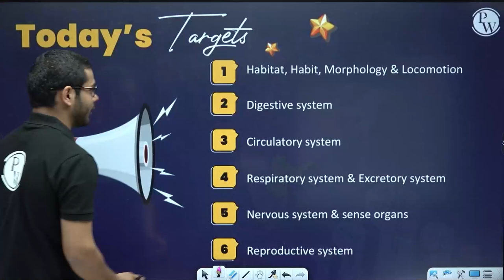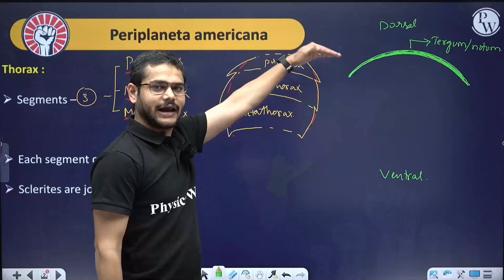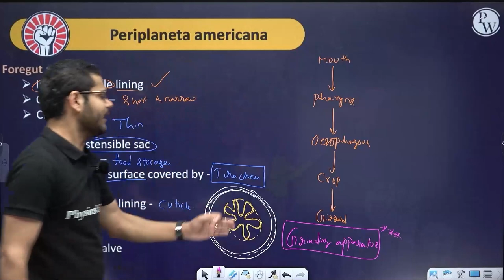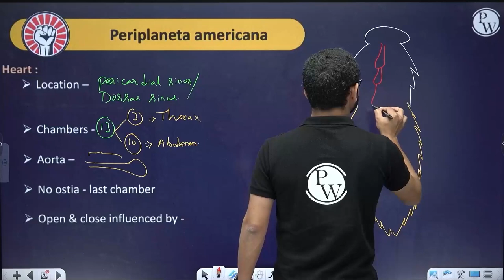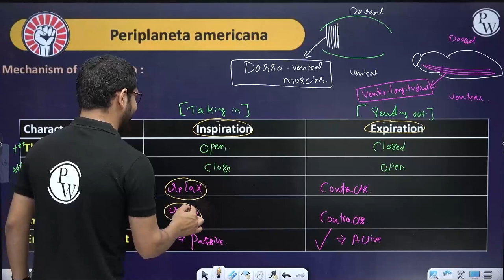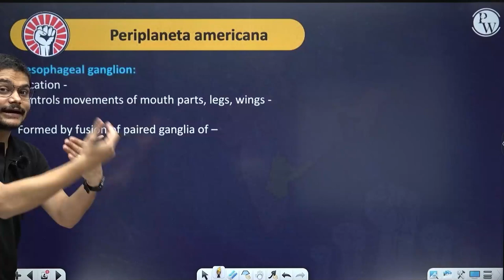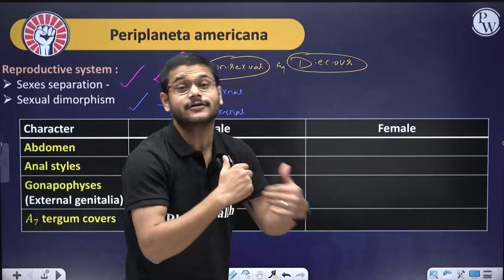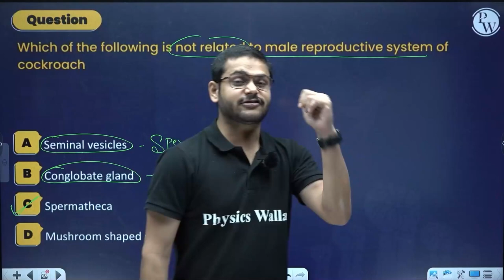TYPE STUDY OF PERIPLANETA AMERICANA (COCKROACH) | One Shot | Zoology | Class 11 / NEET / EAMCET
🔰To Enroll Abhiyaan Batch For Free & Get Access to Class Notes & Other things

 In this video, we are talking about the importance of biology and human welfare. We are discussing the One Shot test and how it can help you in your preparations for the NEET, EAMCET and other competitive exams.

If you are going to pursue a career in the field of biology, then you need to understand the importance of human welfare. In this video, we are discussing the One Shot test and how it can help you in your preparations for the NEET, EAMCET and other competitive exams. We are also touching on the various subjects covered in the syllabus of zoology. so make sure to Subscribe to our channel and stay updated with the latest trends in your field!

📕𝐀𝐛𝐨𝐮𝐭 𝐁𝐚𝐭𝐜𝐡 :
👉 Abhiyaan Telugu  Batch will cover all the topics from Class 11th PCMBZ.
అభియాన్ తెలుగు బ్యాచ్ 11వ తరగతి PCMB నుండి అన్ని అంశాలను కవర్ చేస్తుంది.
👉 The best faculties of India will cover the full syllabus of 11th state board/JEE/NEET/TS & AP EAMCET  for each subject Math, Science.
భారతదేశంలోని అత్యుత్తమ అధ్యాపకులు 11వ రాష్ట్ర బోర్డ్/JEE/NEET/TS & AP EAMCET యొక్క పూర్తి సిలబస్ను ప్రతి సబ్జెక్ట్ మ్యాథ్, సైన్స్ కోసం కవర్ చేస్తారు.